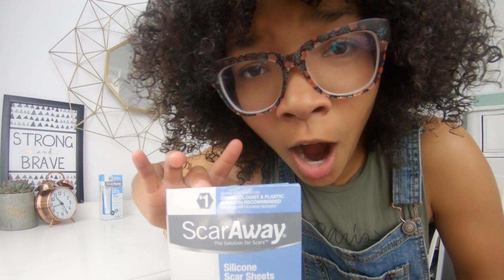Moriah ScarAway Challenge Video – Week 2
Six individuals, each with their own unique scar story, commit to eight weeks of the ScarAway Challenge, documenting their journeys along the way. Real people, real results. Learn about their experiences and the impact ScarAway has had on their scars - new and old - in just two short months.